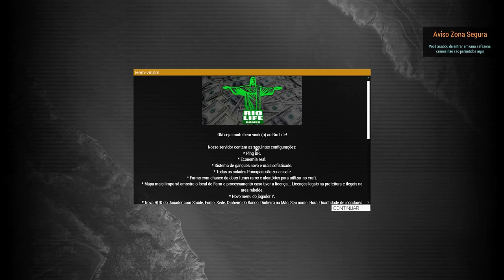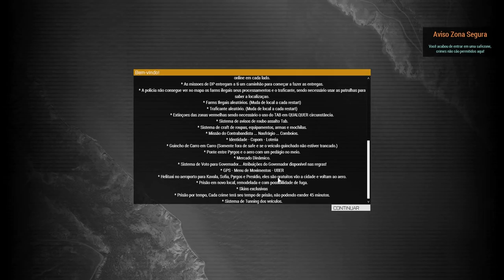FAZENDO RP EM UM JOGO DE GU3RRA! - ARMA 3 ROLEPLAY BRASIL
Fala pessoal, bora assistir FAZENDO RP EM UM JOGO DE GU3RRA! - ARMA 3 ROLEPLAY BRASIL